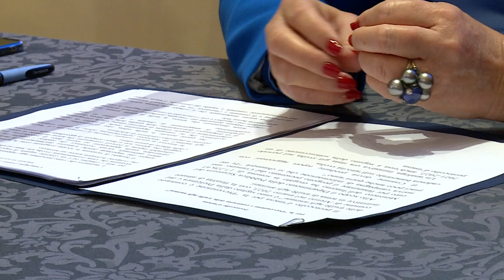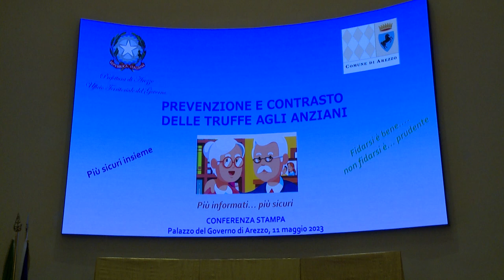Truffe agli anziani, torna la campagna “Te me piaci poco”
Presentato, questa mattina presso il Palazzo del Governo di Arezzo, il Protocollo d'Intesa per la prevenzione e il contrasto delle truffe agli anziani, sottoscritto da Prefettura e Comune di Arezzo a conferma dell'impegno condiviso dalle due Istituzioni a difesa e tutela di quella fascia della popolazione più fragile e pertanto più esposta ad azioni criminose purtroppo sempre più frequenti.
Dopo il successo della campagna “Te me piaci poco” realizzata nel periodo 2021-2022, il Comune di Arezzo ha deciso di  proseguire con l'iniziativa per un periodo ulteriore fino al 31 ottobre 2023, e di riproporre alla Prefettura istanza di accesso al contributo messo a disposizione dal Fondo Unico Giustizia del Ministero dell'Interno, corredata da una scheda progettuale di azioni e interventi mirati.